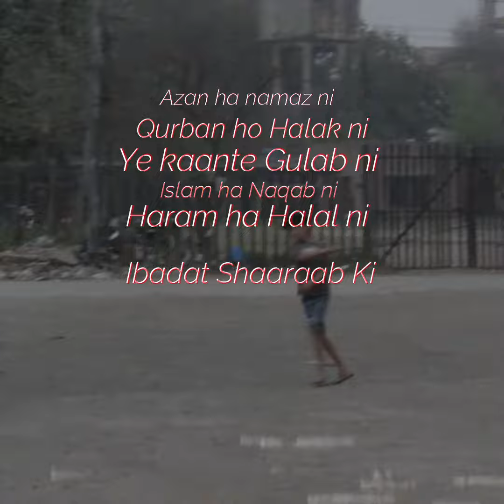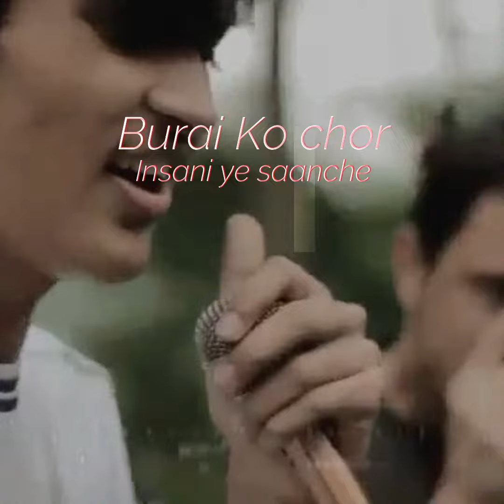Mr Dawar - 𝐍𝐎𝐓 𝐉𝐎𝐂𝐄𝐋𝐘𝐍 𝐅𝐋𝐎𝐑𝐄𝐒|Album: Asrar-e-Fikar|Official Music Video| Urdu Rap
Jocelyn Flores is track from xxxtentacion in which he discuss about a "model girl" named: Jocelyn Flores that how she suicide just because of getting bullied from fellow model girls.
 So, in "Not Jocelyn Flores" i want to convert feeling of a person who want to suicide not just because of getting bullied or harassed but also from society issues and life problems

Album: Asrar-e-Fikar(Secrets Of Thoughts)

CREDITS:
MIX&MASTER,LYRICS,PERFORM,CREATIVE DIRECTION: Mr Dawar
ON CAMERA + D.O.P: ABQ PRODUCTIONS